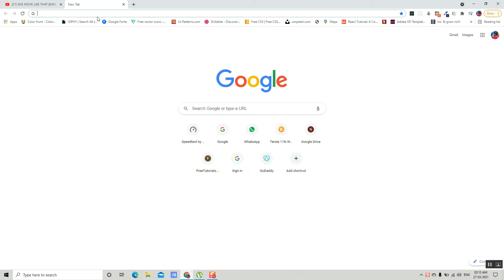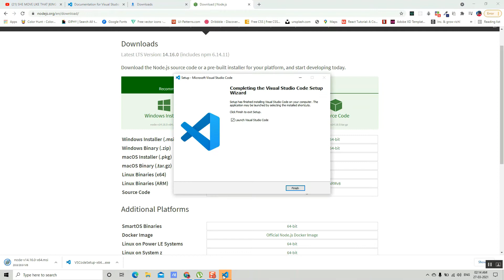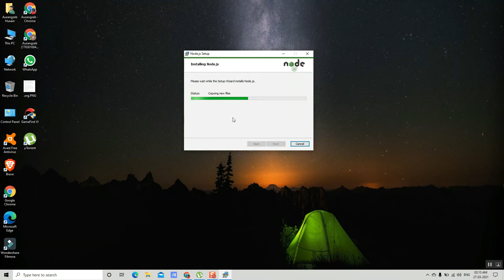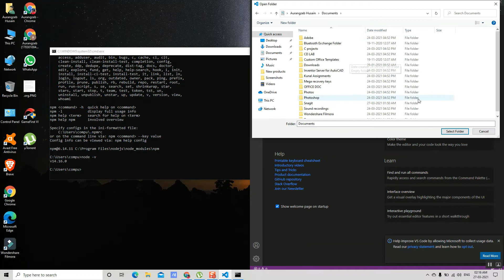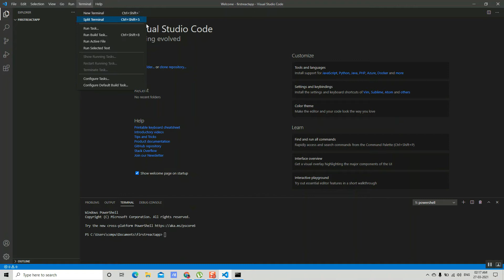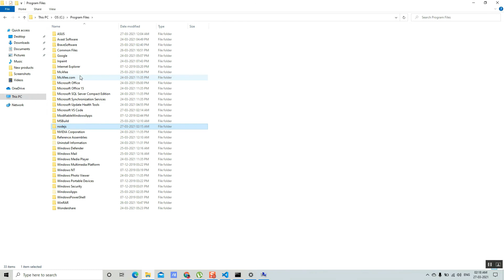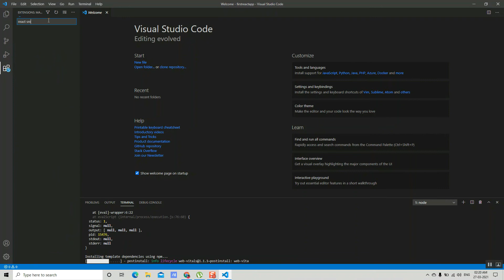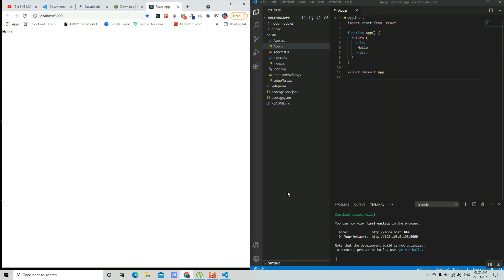ReactJS+VSCode Environment Setup | ReactJS Installation & Creating first React App in 2021